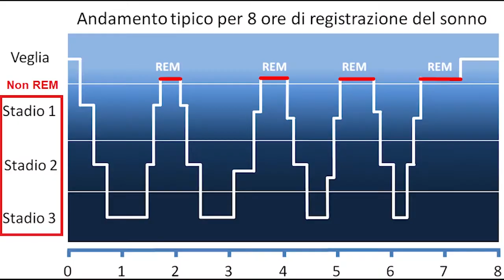Quali sono i vantaggi del DORMIRE BENE?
Il sonno é una funzione biologica fondamentale: agisce su diversi sistemi ed  é implicato nel loro corretto funzionamento. Protagonista speciale di questo video la memoria e i benefici che il sonno ha su di essa.

Risponderemo a domande come:
Quanto é importante dormire?
Che rapporto c'é tra sonno e memoria?
Quali sono i benefici del sonno sulla memoria?

Una delle fonti da cui ho studiato per questo video è il neuroscienziato Matthew Walker. Puoi acquistare il suo libro "Perché dormiamo? Poteri e segreti del sonno per una vita sana e felice" qui: